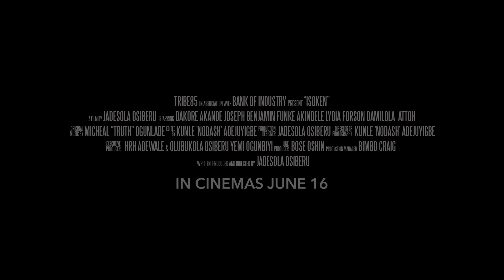Could Joseph Benjamin Be Mr. Right For Dakore?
Sometimes you meet Mr. Right on the first date!
Follow ISokenTheMovie